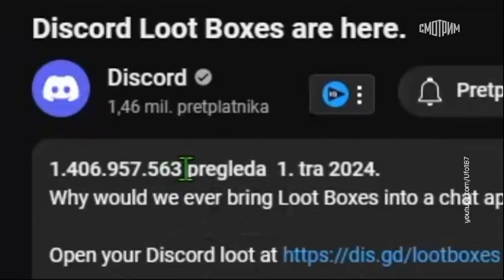Вести.net: Полупроводниковая промышленность оценивает ущерб от землетрясения (04.04.2024)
Одна из самых обсуждаемых околотехнологических тем – как большой и уважаемой компании удалось поломать алгоритмы YouTube и накрутить просмотры видео. Глобальная полупроводниковая промышленность оценивает ущерб от очередного природного катаклизма на Тайване. На данный момент известно, что сотрудники крупнейшего мирового контрактного производителя чипов TSMC, эвакуированные в момент сильнейшего за четверть века землетрясения, вернулись на рабочие места.